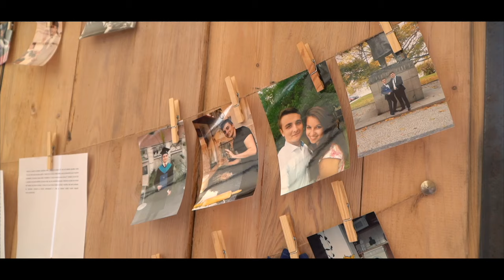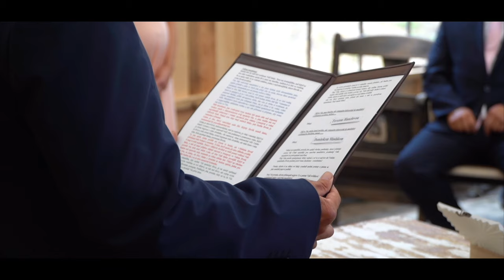Svatební video - Penzion Alwin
NATÁČENÍ SVATEBNÍHO VIDEA

✔ Celkem 3 videa
✔ Klip z celého svatebního dne (4 - 6 min)
✔ Celý záznam obřadu 2x kamera + zvuk (40 min)
✔ Video z celého svatebního dne (40 min)
✔ Originální zpomalené záběry
✔ V ceně efekty, střih a postprodukce videí
✔ Video bude ke stažení na internetu
✔ Možnost dodání videí na USB flash disku
🚩 OBJEDNÁVKY, INFORMACE:
Pokud vás cokoliv zajímá, neváhejte mě kontaktovat.